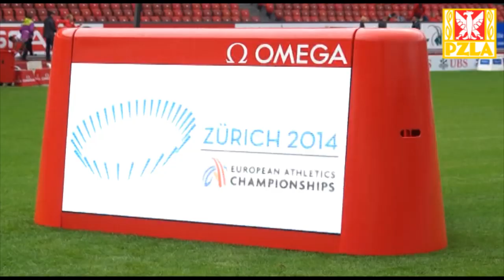Krystian Zalewski przed ME w Zurychu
Po kontuzji odniesionej podczas DME w Brunszwiku Krystian Zalewski wraca do formy i będzie się liczył w walce o medale w biegu na 3000 m z przeszkodami w Zurychu